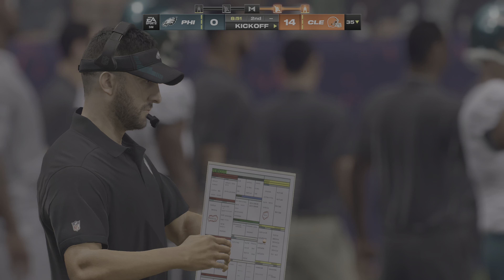Madden 24 Super Bowl 58 Cleveland Browns vs Philadelphia Eagles Simulation 2024 PS5 4K Game Play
Madden 24 Super Bowl 58 Allegiant Stadium Cleveland Browns vs Philadelphia Eagles Full Simulation 2024 PS5 4K Game Play. Thanks For supporting The Channel. Have a Safe Awesome Day